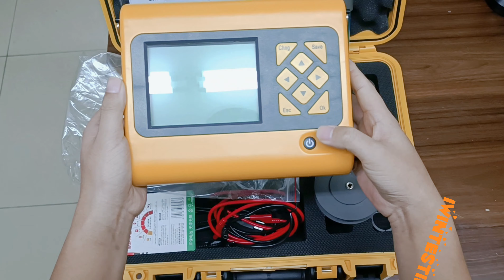IWIN-Concrete Rebar Corrosion Tester